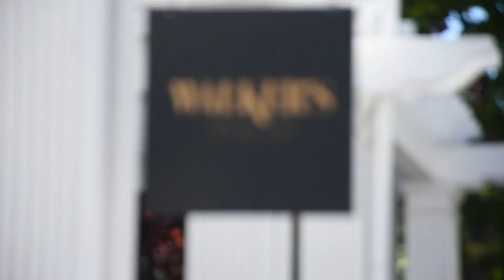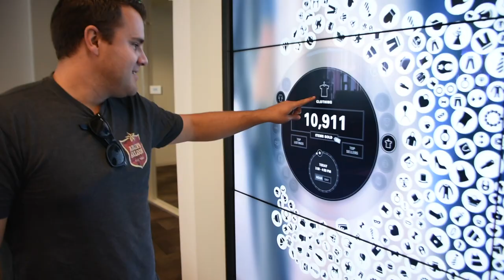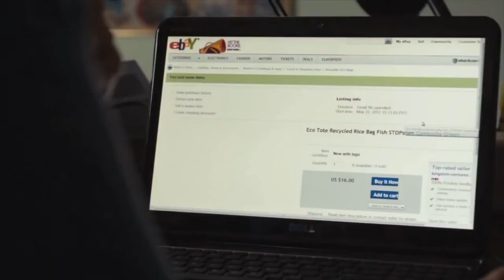eBay | Life at eBay San Jose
Our employees at eBay connect millions of buyers and sellers around the world, empowering people and creating economic opportunity for all. There’s a purpose to what we’re doing, and we’re very passionate about it. Take a moment and learn more about why our employees love coming to work every day and what life at eBay is all about.